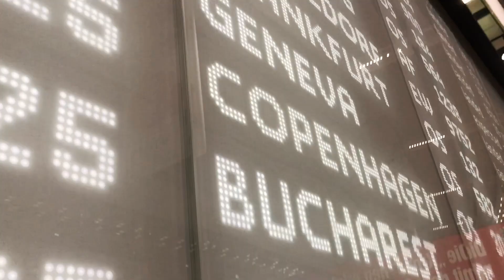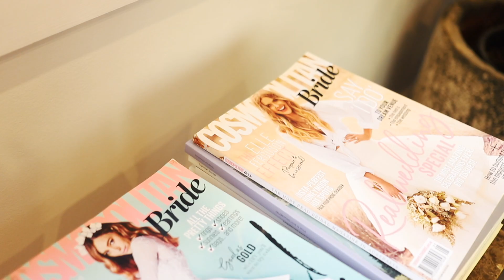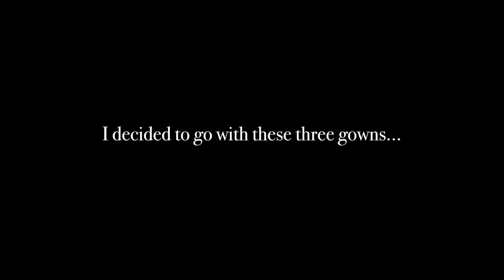WEDDING DRESS SHOPPING // I Flew Across The World To Find My Wedding Dress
Come wedding dress shopping with me in Melbourne!

Back in early 2019 (pre-coronavirus, when it was safe to travel) we flew to Australia so that I (Chanel) could visit the Chosen by One Day boutique in Melbourne for a dress fitting. I found three gowns I would eventually wear for my elopement and wedding celebrations. This is a behind the scenes of my experience (and I reveal all three gowns I chose, at the end).

A massive THANK YOU goes out to Kyha, Stephanie, Brittany, and Bonnie for helping me find my gowns!

Let us create and capture your intimate wedding or adventurous elopement